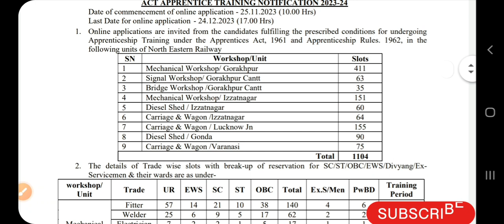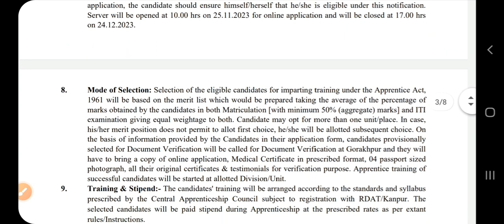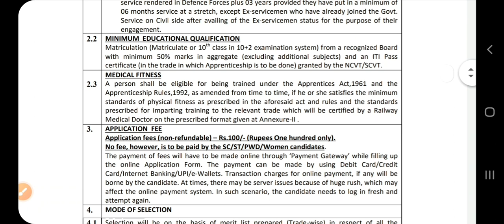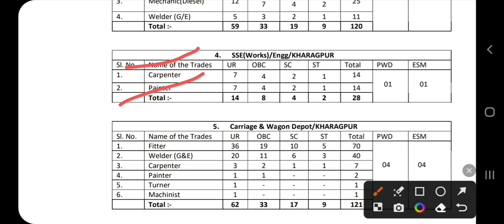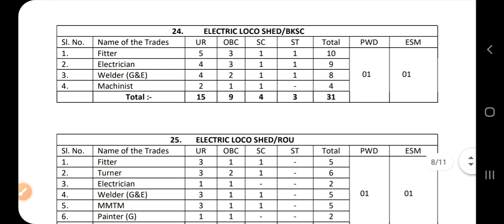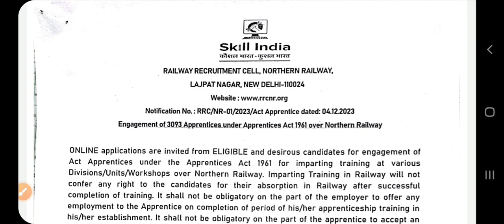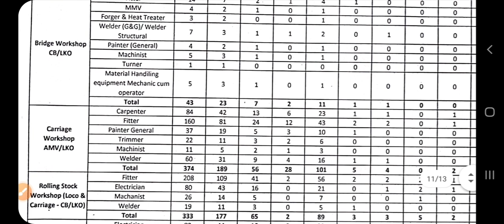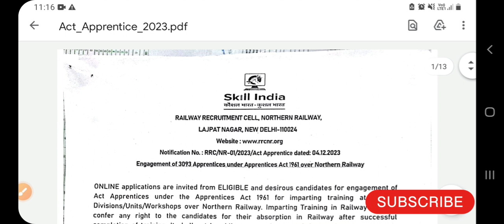Railway Apprentice New Notification 2023-24 | SER KOLKATA, NR DELHI , NER GORAKHPUR 6000+ Posts 🔥 🔥